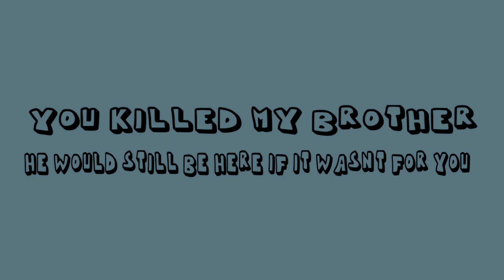UNTRUST MEME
Ana:
But it hurts so bad. And why did I have a halo if I was a demon?

Well, it's to fool angels so no weak or pre demon can get hurt. But you were...off...we always tried to keep you happy for nothing to happen to your halo...

Ana:
What? Why?

I'll tell you later

Ana:
Okay...